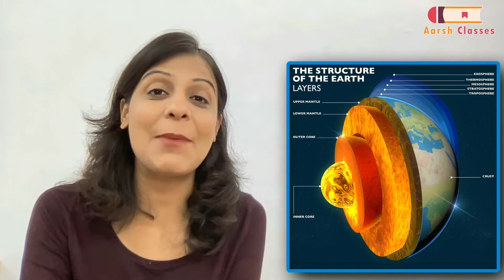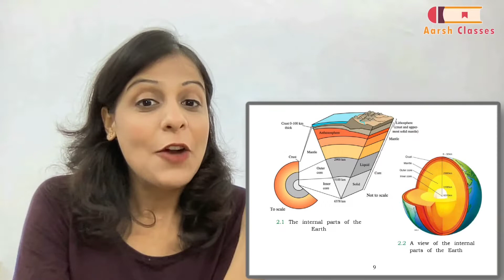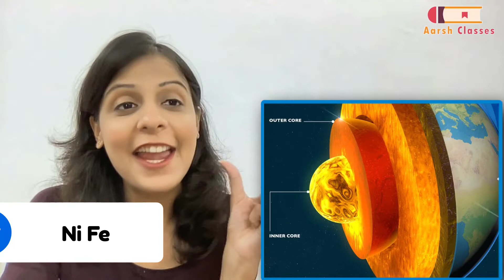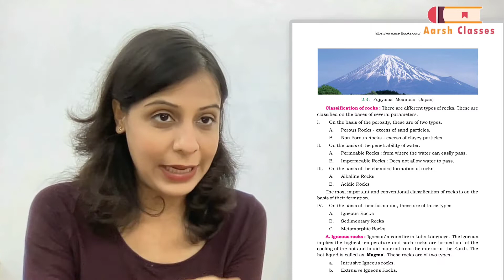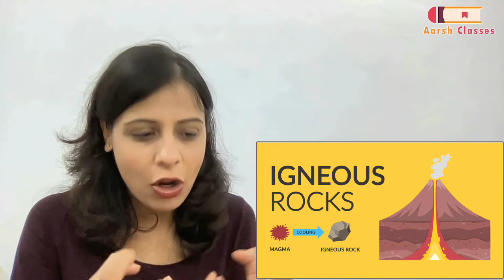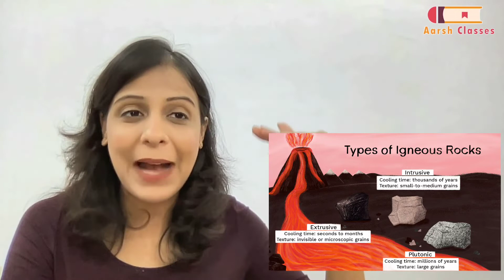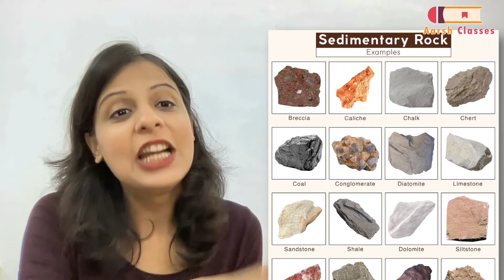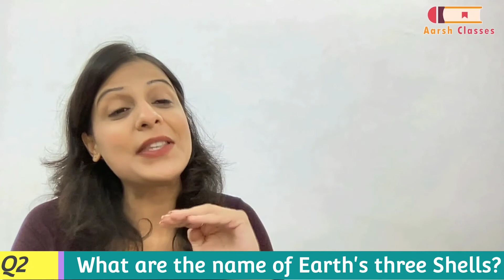Class 7 PSEB Social Science -The Internal & External face of the Earth Chapter 2 (Part - 1)